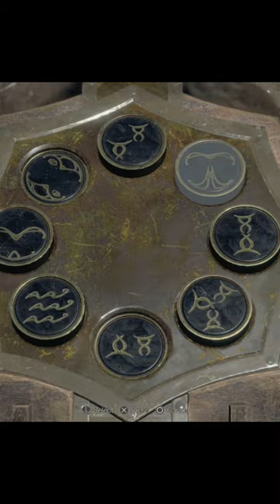Apostate Head Statue Puzzle - Resident Evil 4 Remake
Resident Evil 4 Remake, Chapter 3: The Lake - Your Pal Al Gaming, Full Campaign.

Resident Evil 4, the 2023 remake, is a survival horror, action adventure, third-person shooter, single-player video game developed and published by Capcom. It is a remake of the original Resident Evil 4, first released in 2005. Resident Evil 4 the remake is released on March 24th 2023 on PlayStation 4, PlayStation 5, Windows PC, Xbox S, and Xbox X.

The games protagonist, Leon S. Kennedy, will be familiar to Resident Evil fans as he was one of the main characters in a earlier game, Resident Evil 2. The games story picks up six years after the events of RE2. Since the massacre of Racoon City Leon Kennedy was recruited by the United States government and trained as a special forces operative. He is now known as command special agent Leon S. Kennedy and is being sent on a rescue mission to save the president’s daughter, Ashley Graham. Intel has sent him to a small secluded village in Spain where he discovers hostile villagers who are engulfed in a viscous cult. Leon Kennedy discovers that Los Iluminados, the cult has indeed kidnapped Ashley. Leon also discovers the villagers are all infected with a mind controlling parasite known as the Las Plagas, and the once friendly villagers are now monstrous and violent. Leon will have to unravel the secrets of the cult and once again fight for his life, and Ashley’s, to escape.